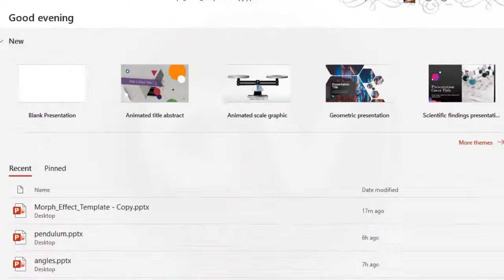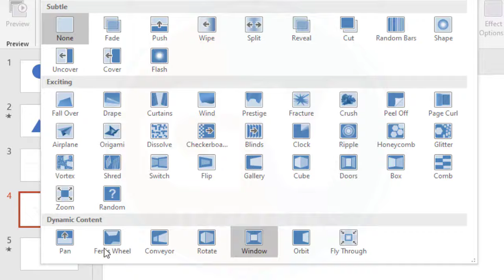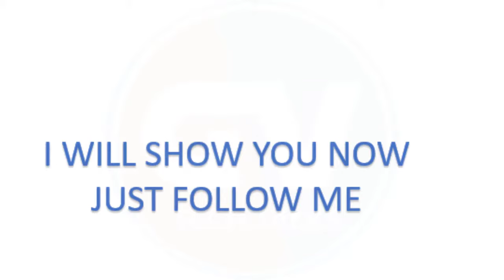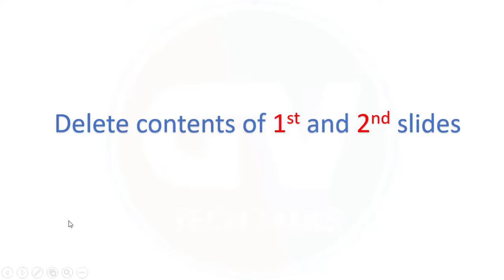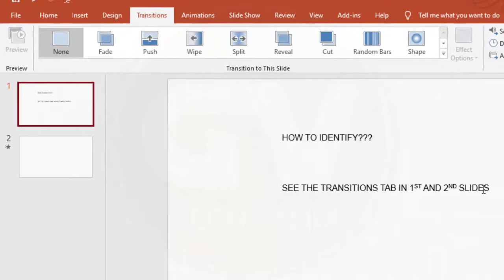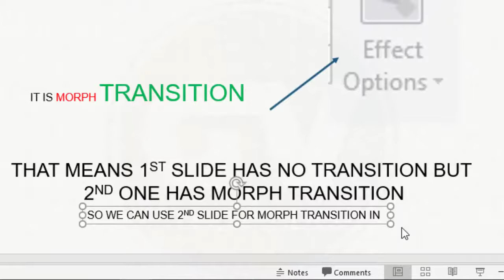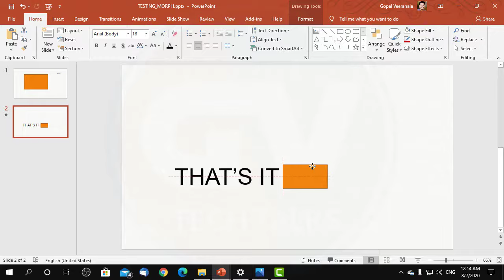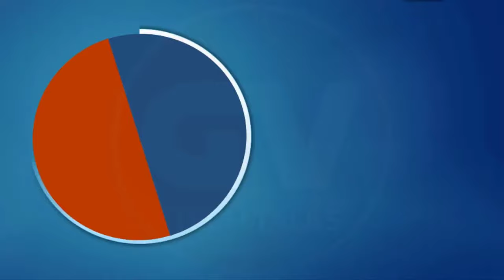How to Get Morph Transition in MS Office 2016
Morph Transition is available only with MS Office 2019 or Office 365,
but I will show you a method to use this Morph Transition
for those who are still using Office 2016,
yes, we can get that Morph Transition and apply to our presentations.

The below version of offie 2016 worked with this Morph Template
Microsoft Office 2016 Pro Plus v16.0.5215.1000 Nov 2021 x64
search, download and install the above, for working with this template.

2019 Office PowerPoint లో ఒక అద్భుతమైన ఫీచర్ వచ్చింది అది Morph Transition
ఇది Office 365 లో కూడా ఉంటుంది,
అయితే ఈ అద్భుతమైన ఫీచర్ ని Office 2016 లో ఎలా తెచ్చుకోవాలో ఒక పద్దతిని నేను కనుక్కోవడం జరిగింది,
Morph Transition ఎలా పని చేస్తుంది, దాన్ని office 2016 లో ఎలా  తెచ్చుకోవాలి, ఎలా వాడాలి అని తెలియ జేసే వీడియో...